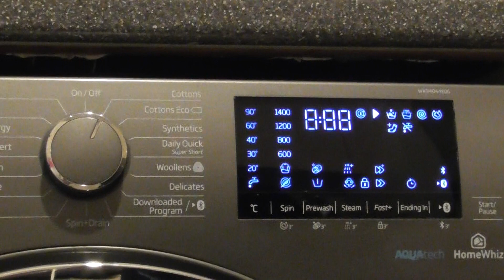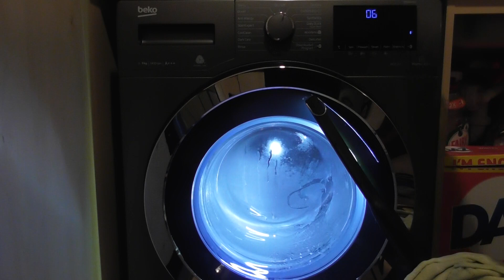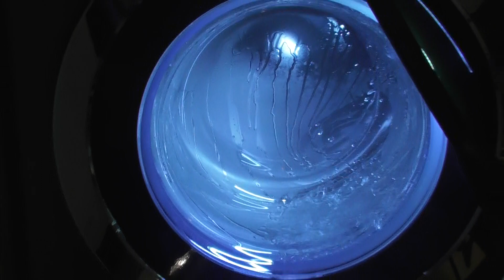Beko AquaTech Washer, How to enter service mode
To enter the service mode have to hold the spin button whilst you turn the dial to cottons and let go.

05. Normal turn
06. Spin at 1400rpm
07. Prrewash fill
08. Main wash fill
10. Heating
11. Fill and drain!
END

The model of my washing machine is Beko Pro AquaTech WX94044EOG with a 9kg load and a spin of 1400rpm.